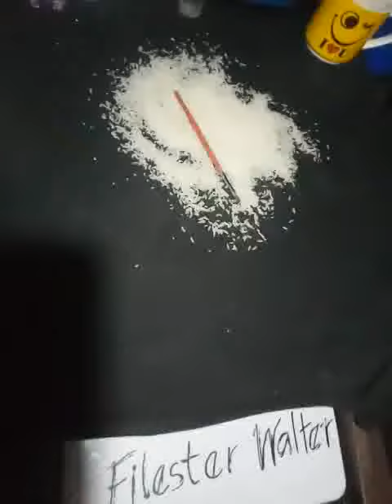RENDON LABADOR MOTIVATED RICE ART